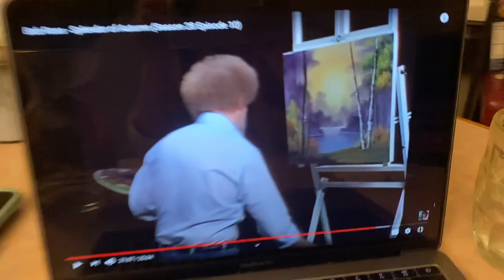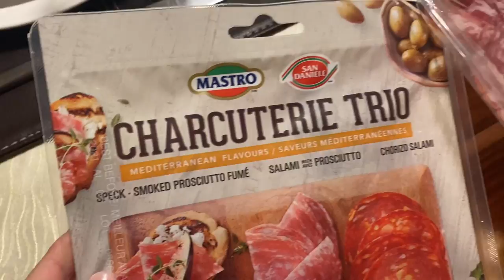Fall to Winter 2020